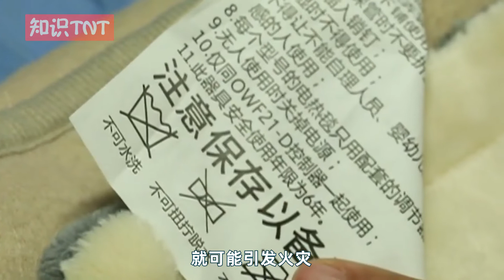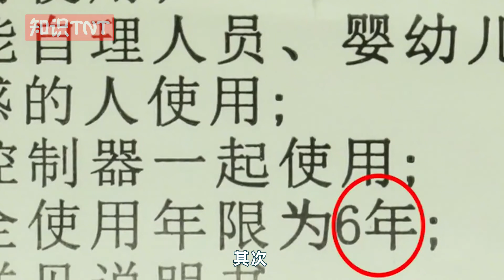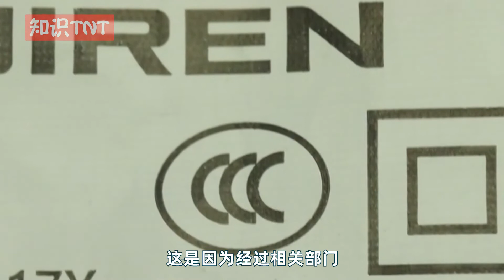冬天电热毯火灾事故频发，还能继续使用吗？睡觉时有必要断电吗？【知识TNT】